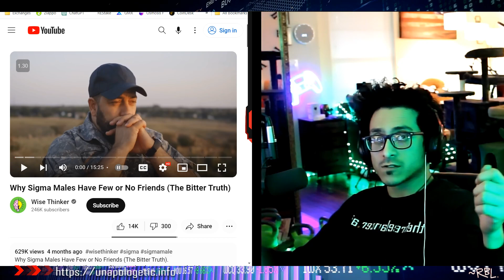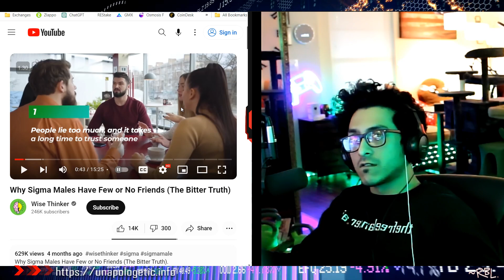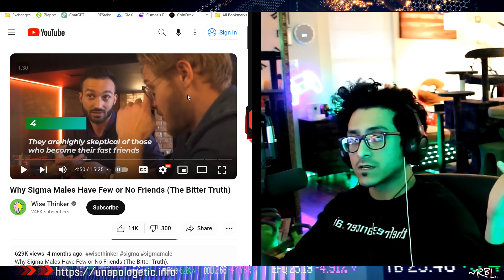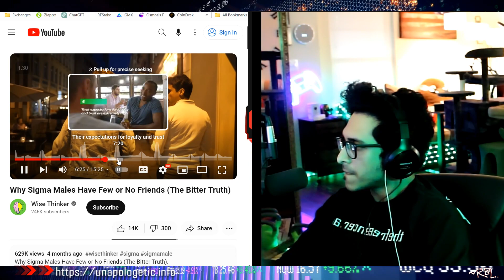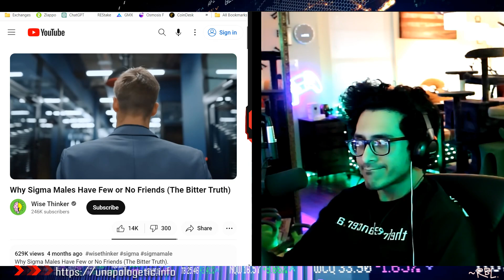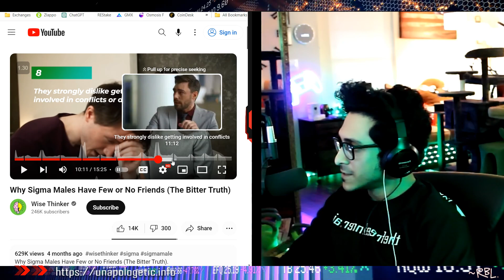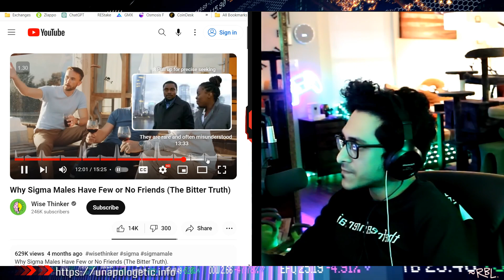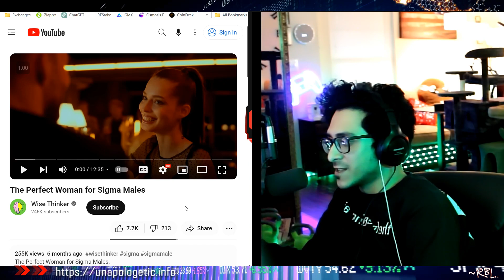Just Realized I'm a Sigma Male: An Unexpected Discovery! 🐸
A personal and introspective video where the creator shares his journey of discovering that he aligns with the traits of a Sigma male. He discusses the characteristics of Sigma males, such as independence, introspection, and a non-conformist approach to life, and how these traits resonate with his own experiences. This video offers a unique perspective on the complexities of personality types and their impact on individual behavior and choices.